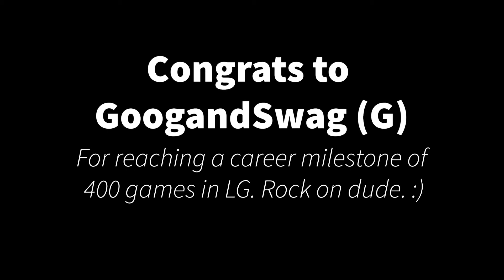PBO vs SAG